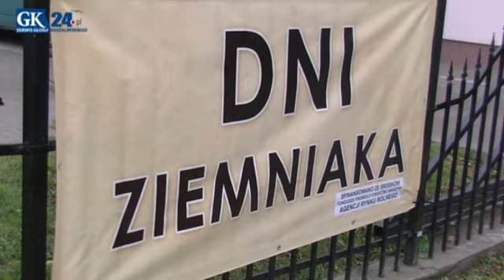Dni Ziemniaka w gminie Świeszyno